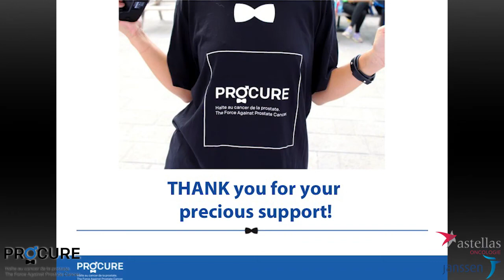2017-Avril - Q&A - Fred Saad, MD, FRCSC and Luc Valiquette, MD, FRCSC